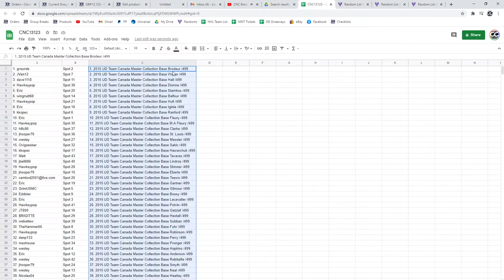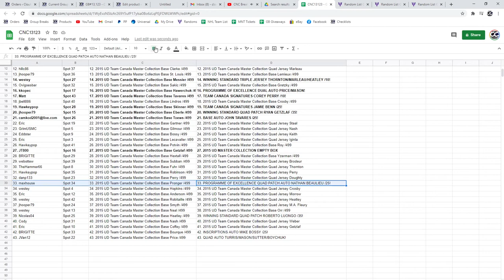Multi Randoms - C&C GB #13,123